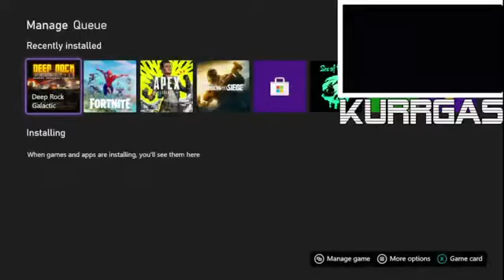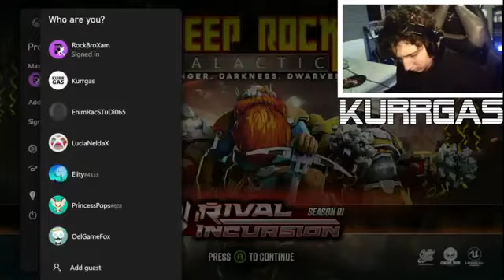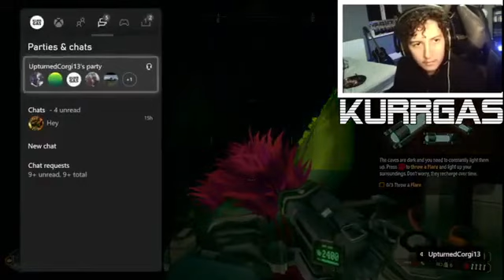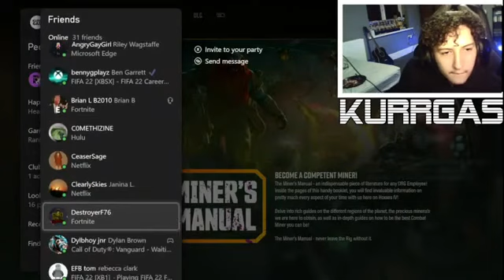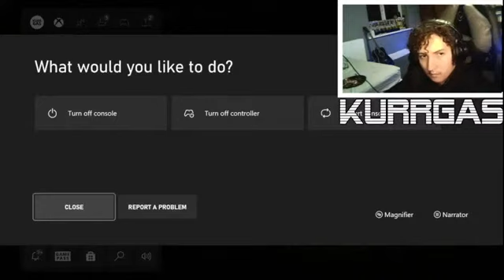Deep Rock Galactic!!!